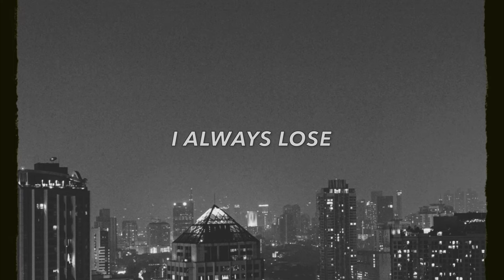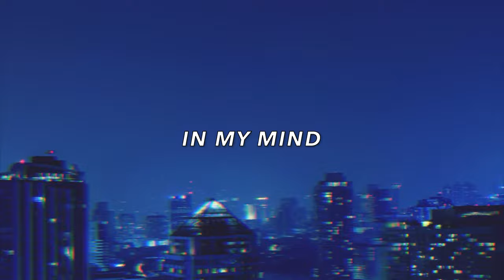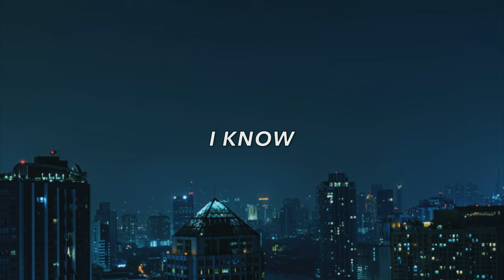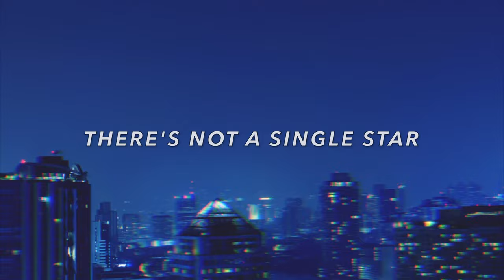NEKAN - Night Skies (Official Lyric Video)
Socials below!